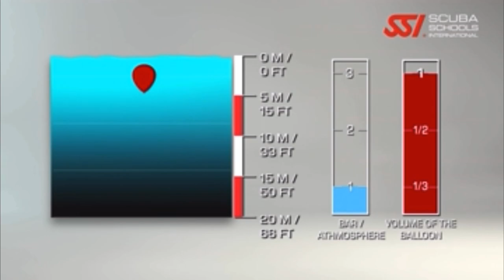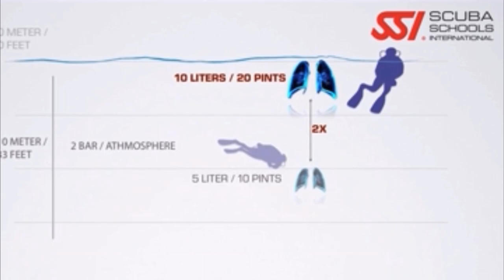Barotrauma Caught On Camera {[Never Hold Your Breath]}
In today's video, Instructor Trainer Bryan Stafford walks us through an actual Barotrauma (Air Embolism, Pneumothorax) he recorded while diving at Vortex Springs in Ponce de Leon, Florida. Divers should always remember the "Golden Rule" while scuba diving. Never Hold Your Breath. In the case of this video, a Freediver descends down into a submerged air bell, and after taking several breaths of compressed gas, holds his breath while ascending back to the surface. This results in the Freediver suffering from an Air Embolism. It is unknown of the current condition of the Freediver, but the video will also discuss proper treatment one should receive as well.

0:00 Teaser
0:33 Opening
0:53 Intro
1:53 Location
3:50 The Incident
6:08 Boyle's Law Review
7:30 After The Dive
10:09 SSI React Right
10:45 Outro